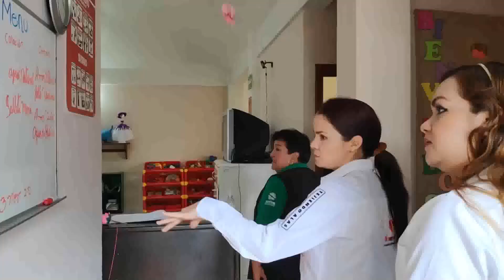Supervisa DIF Estatal programas asistenciales en el DIF de Rioverde